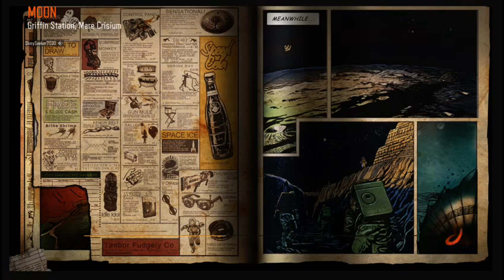WE DID IT!!! ( COD BO3 ZOMBIES 80 SUBS SPECIAL )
Thx for watching guys and thank you for the 80 subscribers u guys give if we can reach to 100 subs I'll make a special video for u guys for giving all the support and thank u for that!!! I created this video with the YouTube Video Editor